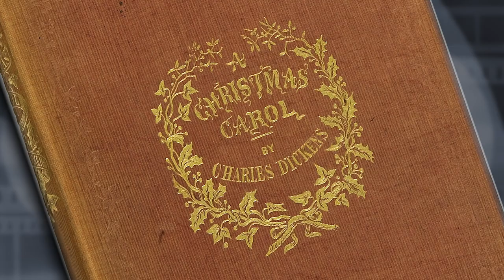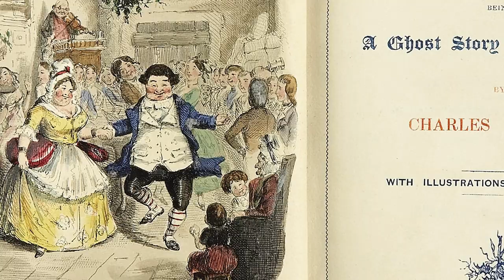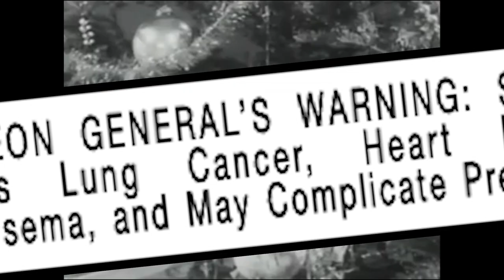GetReel 12 23 22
The Video Blog For All Your Classic Movie Needs. This week: A Short History of A Christmas Carol